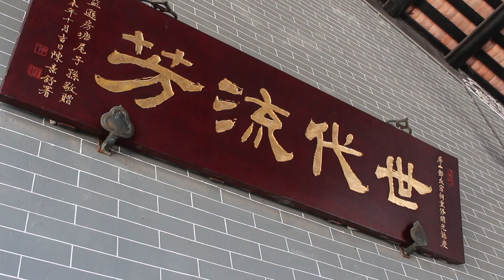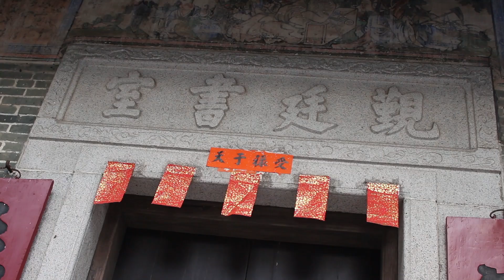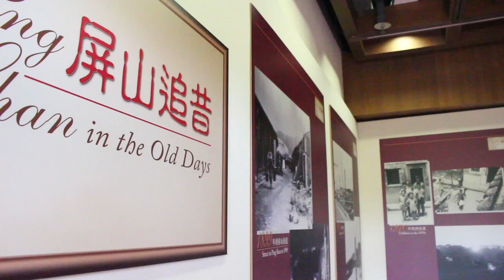围村故事《上璋围》3